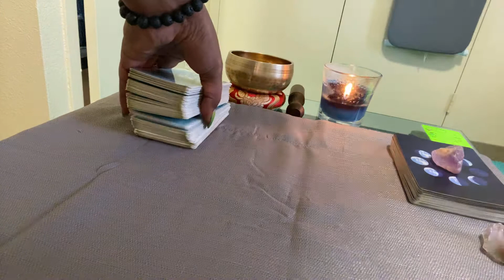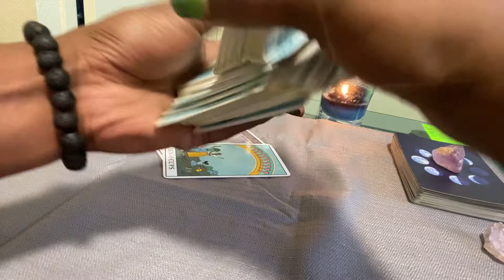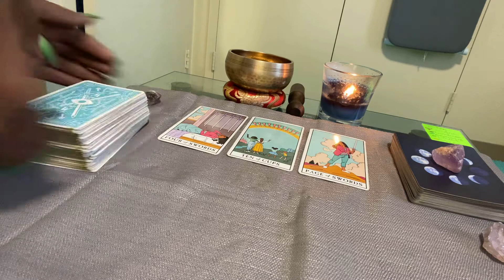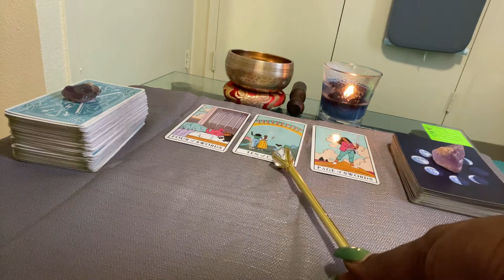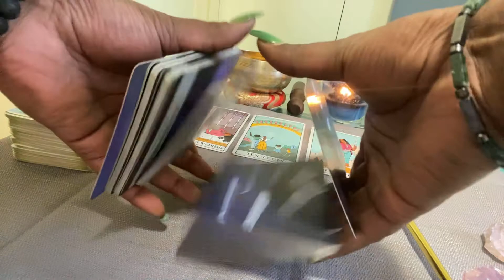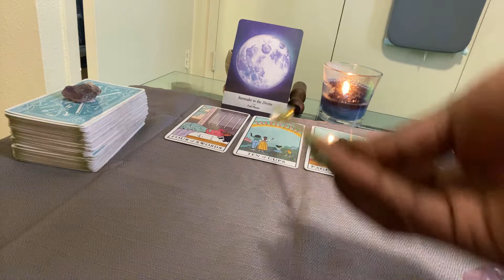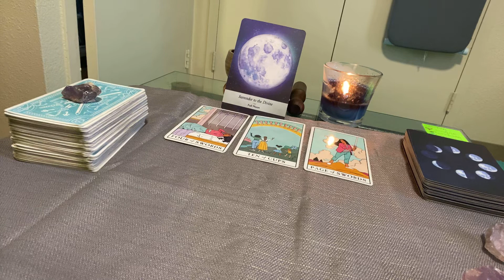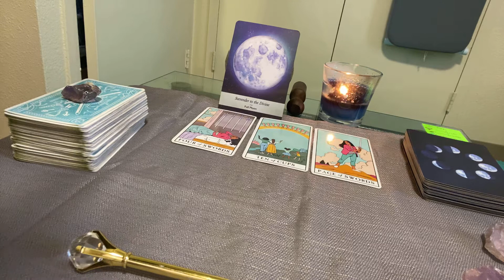Aries ♈️ General Tarot Reading |Time To Move on‼️